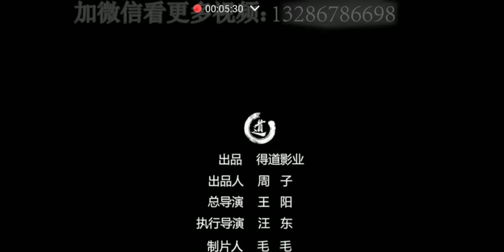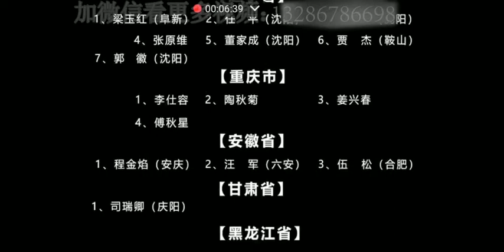周文强 经营之道01